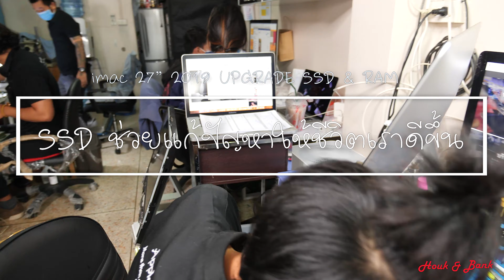iMac 27" ปี 2019 ลูกค้าเพิ่งซื้อมาเเต่ยังไม่รู้สึกว่าเเรงตอบโจทย์การใช้งานได้ครบ หลังทำแรงแบบยิ้มได้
iMac 27" ปี 2019 ลูกค้าเพิ่งซื้อมาเเต่ยังไม่รู้สึกว่าเเรงตอบโจทย์การใช้งานได้ครบ ลูกค้าเลยต้องส่งมาให้ทางร้านอัพเกรดเพิ่มเติมแบบเร่งด่วนเลยครับ

1. เปลี่ยนจาก Fusion Drive เป็น  SSD
2. เพิ่ม Ram จาก 8G. เป็น 16G.

ซึ่งการอัพเกรดทั้งคู่นี้เเม้เเต่กับบปี 2019 ก็ยังเห็นผลว่าทำงานได้เร็วขึ้นเลยครับเเละใช้เงินเพียงไม่กี่พันบาทก็ถือว่าเห็นผลเเละคุ้มค่ามากๆครับ

ดังนั้นใครที่ใช้ iMac เดิมๆอยู่เเละรู้สึกว่าเครื่องไม่ทันใจสามารถส่งมาอัพเกรดที่ร้านได้เลยนะครับเเรงขึ้นเเน่นอนครับรับประกันเลยครับ  โดยจะมีค่ากาวจอ 1,000 เเละ  OS เพิ่มอีก 500 ทุกครั้งครับผม**

📲สามารถติดต่อเพิ่มเติมผ่านช่องทาง Line@: @houkandbank
💻ดูรายการสินค้ามือ 1 มือ 2 เพิ่มเติมได้ที่เว็บ
📺Chanel Youtube ของทางร้านดูคลิป VDO เพิ่มเติมได้ครับ